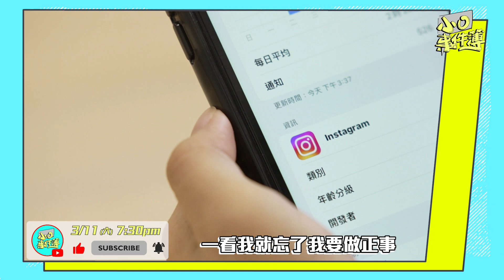《小O事件簿》預告 #142：你的手機，一天用多久?!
完整影片在這裡